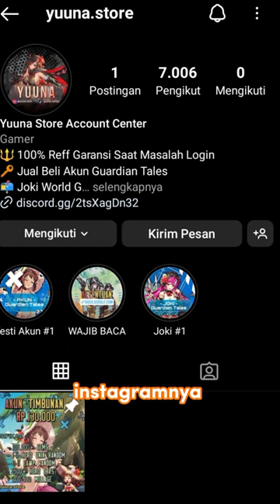Bahas Hero Rey 🐏 Guardian Tales